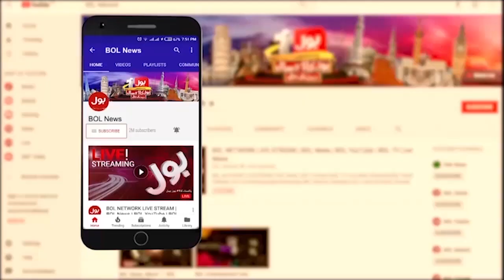Supreme Court Summoned Hearing Of PIA Plight Case | Breaking News